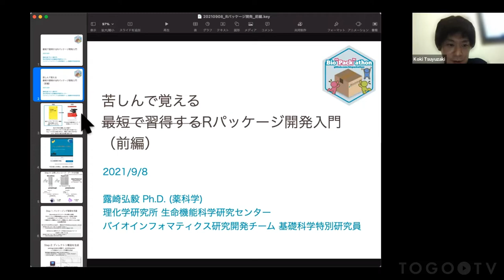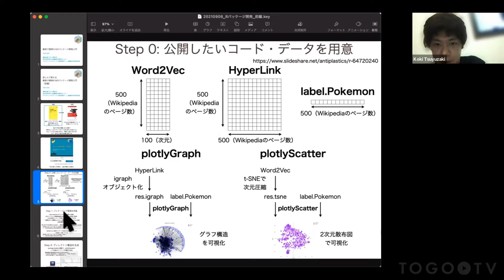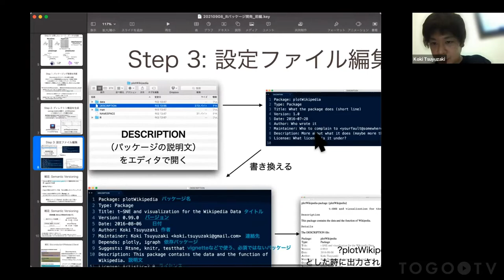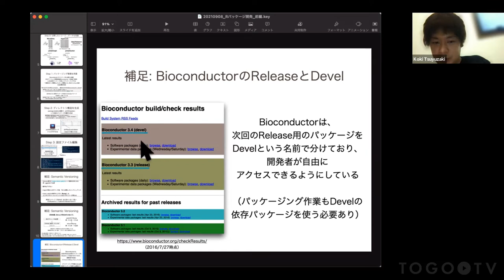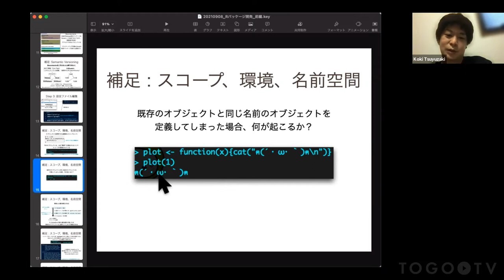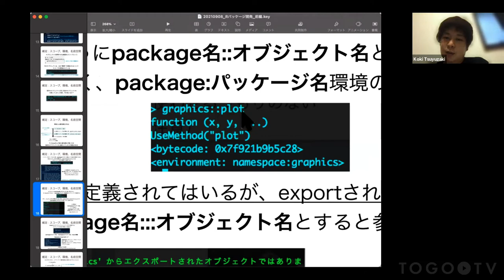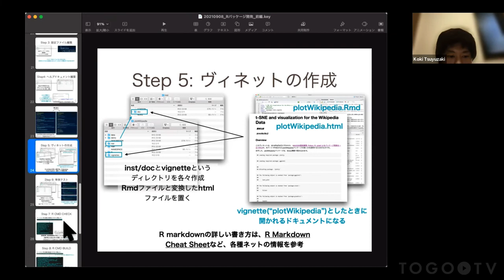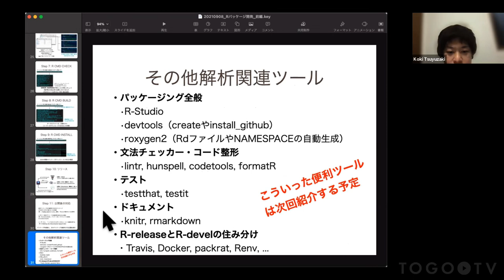最短で習得するRパッケージ開発入門(前編) @ Bio”Pack”athon2021#9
0:00 最短で習得するRパッケージ開発入門（前編）
2:37 Step 0: 公開したいコード・データを用意
4:05 Step 1: パッケージング環境を用意
6:56 Step 2: ディレクトリ構造を生成
8:58 Step 3: 設定ファイル編集
11:31 補足: Semantic Versioning
18:26 補足: スコープ、環境、名前空間
28:57 Step4: ヘルプドキュメント編集
29:23 Step 5: ヴィネットの作成
29:54 Step 6: 単体テスト
30:26 Step 7: R CMD CHECK
31:36 Step 8: R CMD BUILD
31:55 Step 9: R CMD INSTALL
32:11 Step 10: リリース
33:16 Step 11: 公開後の対応
34:51 その他解析関連ツール